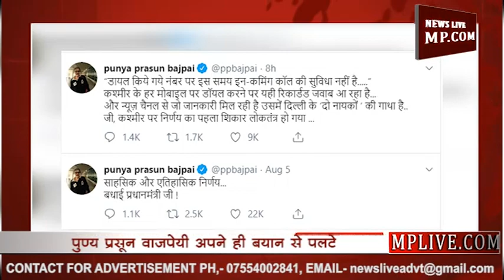बयान से पलटे पुण्यप्रसून तो दीपक चौरसिया ने ली चुटकी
नरेंद्र मोदी और बीजेपी की मुखालफत करने वाले जर्नलिस्ट पुण्य प्रसून बाजपेयी के दो विपरीत ट्वीट चर्चा में हैं। पहले पुण्य प्रसून ने ट्वीट करके धारा 370 हटाने के मोदी सरकार के ऐतिहासिक फैसले को साहसिक और ऐतिहासिक निर्णय बताया था। लेकिन, दूसरे ही दिन पुण्य प्रसून बाजपेयी अपने पहले के बयान से पलट गए और सरकार के रवैये पर सवाल खड़े करने लगे। पुण्य प्रसून वाजपेयी ने लिखा- डायल किये गये नंबर पर इस समय इन-कमिंग कॉल की सुविधा नहीं है... कश्मीर के हर मोबाइल पर डॉयल करने पर यही रिकॉर्डेड जवाब आ रहा है...और न्यूज चैनल से जो जानकारी मिल रही है, उसमें दिल्ली के 'दो नायकों' की गाथा है... जी, कश्मीर पर निर्णय का पहला शिकार लोकतंत्र हो गया। पुण्य प्रसून के इस ट्वीट के बाद वरिष्ठ जर्नलिस्ट और न्यूज नेशन के प्राइम टाइम शो 'खोज खबर' के एंकर दीपक चौरसिया ने चुटकी लेते हुए ट्वीट किया कि कल तो आप निर्णय की तारीफ़ कर रहे थे आज क्या हो गया .